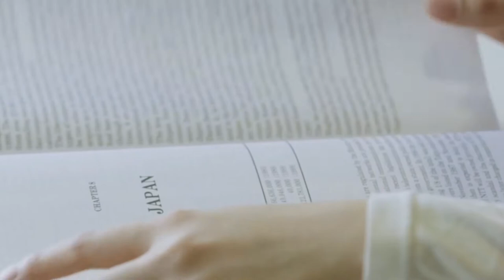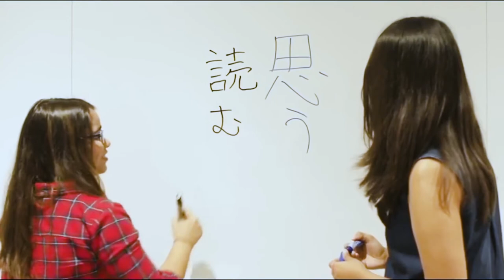ANU-RU Dual Degree Program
The Bachelor of Asia Pacific Affairs at The Australian National University is a dual degree program in collaboration with Ritsumeikan University in Japan.
This innovative four-year program brings together the strengths of these two institutions to create an amazing opportunity for students to study and live in Australia and Japan.
Students spend 2 years studying in Australia and 2 years studying in Japan and graduate with 2 university degrees – one from The Australian National University and the other from Ritsumeikan University.